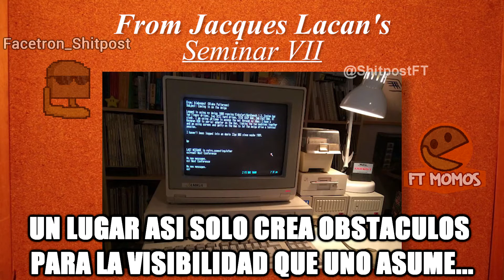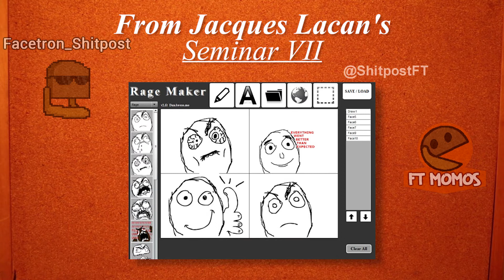Shitpost Compilation V3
Mi cara cuando